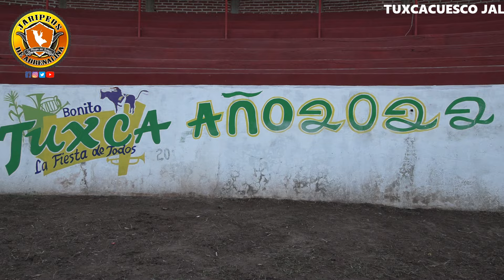LES LLEVARON A CREMA Y NATA Y LE DIERON SUELO AL GORRION RANCHO EL DESEADO Y LOS GONZALEZ EN TUXCA J